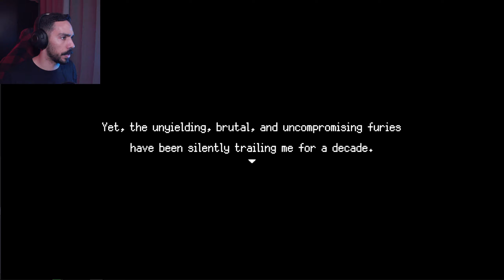1 Cowgirl 10,000 Enemies || Kill the Crows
I Seek Revenge with my Eye & my GUN!!